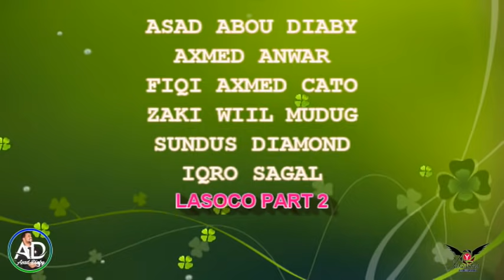Riwaayadii ugu Qosolka Badnayd||Bbc-da Wareegta||Hubsiino Hal baa La siistaa|| Part 1 || Gaalkacyo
Special thanks.
HOTEL ROYAL

CARWO RAG STORE

KOOXDA
GAALKACYO TEAM

YARAANKA

Director.
ASAD DIABY

FIKIRKA
ASAD DIABY

SOO SAARISTII
ASAD DIABY